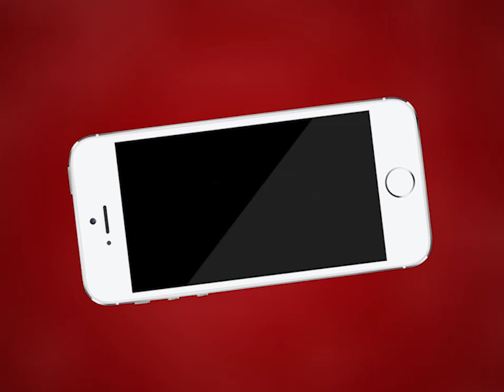AJMER NEWS | सेटेलाइट अस्पताल में भर्ती दो गर्भवती महिलायें हुई कोरोना पॉज़िटिव | MTTV INDIA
सेटेलाइट अस्पताल में भर्ती दो गर्भवती महिलायें हुई कोरोना पॉज़िटिव
सेटेलाइट हॉस्पिटल को किया जा रहा है सैनेटाइज
अब अस्पताल को सेनेटाइज किये जाने के बाद शुरू होगा अस्पताल
अस्पताल में पहुँचे तमाम मरीज़ों को घर भेजा गया